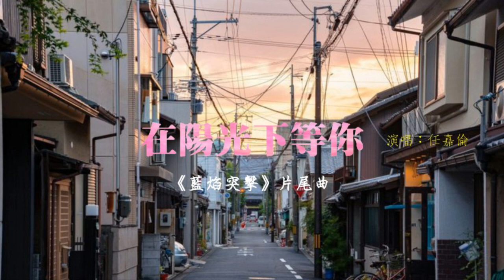任嘉倫-在陽光下等你《蓝焰突击》片尾曲